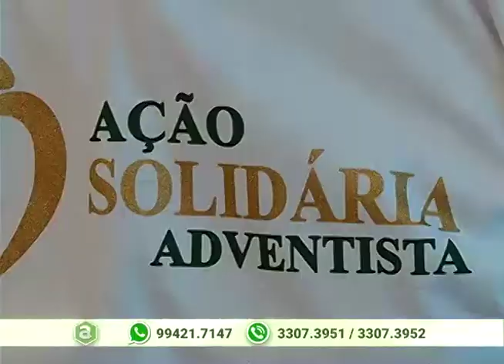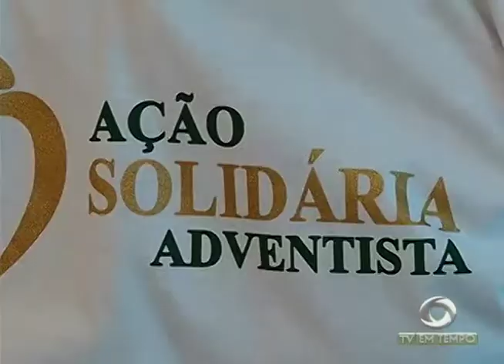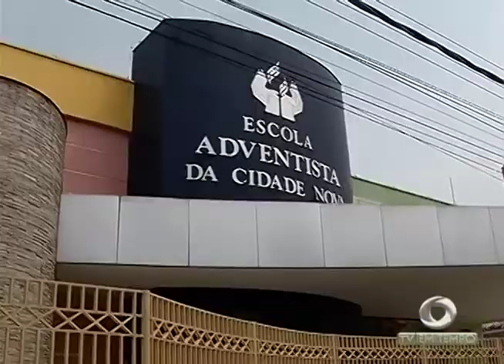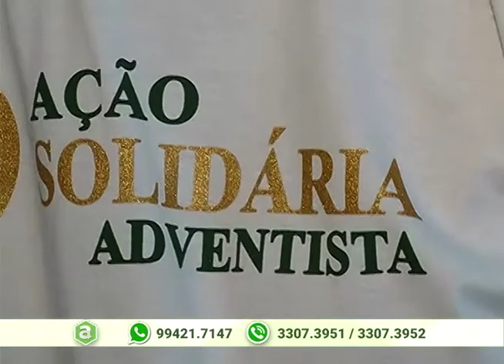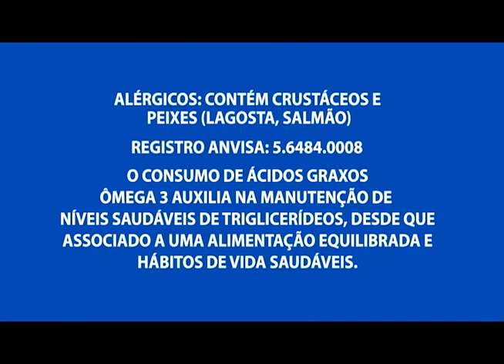"Um sonho de natal", o evento já faz parte do calendário cultural do Amazonas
01º BLOCO AGORA 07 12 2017 - "Um sonho de natal", o evento já faz parte do calendário cultural do Amazonas